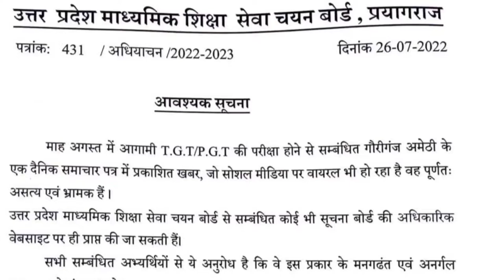UP TGT PGT Exam Date 2022 शंका अब दूर हुआ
Description About this Video :

Today In this Video I have discussed about UP TGT PGT Exam Date 2022.

Topics Covered :

UP TGT PGT total form
TGT PGT Exam Center
UP TGT 2022 Exam Pattern

About Us: Latest Updates of New Primary Teacher Vacancy, TGT PGT Vacancy, UPTET and CTET, do join us.